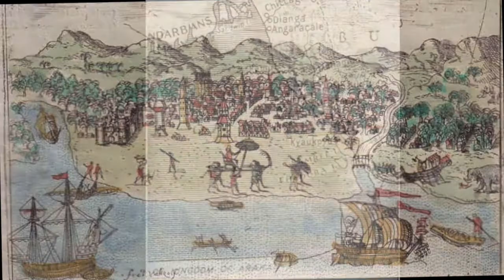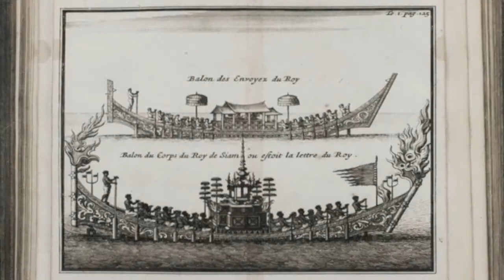About Mrauk U.